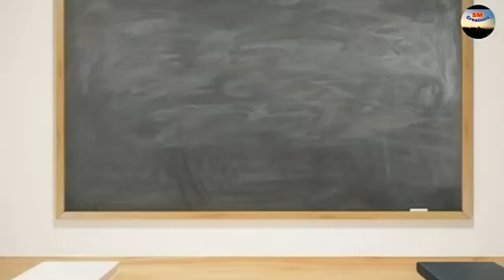school life memory